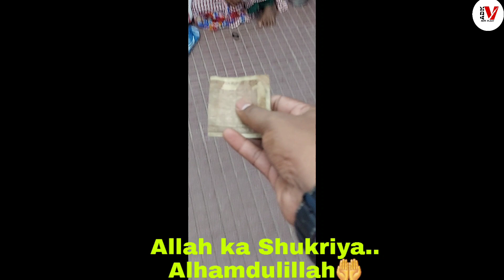1k Subscribers ke liye Allah ka shukar | Vlog No 31 | ADK Vlogs Presents